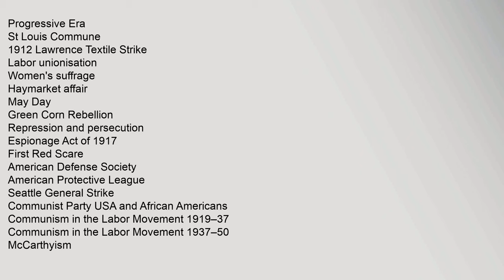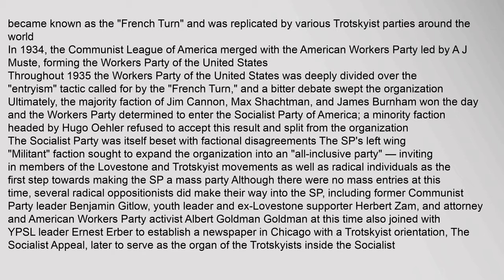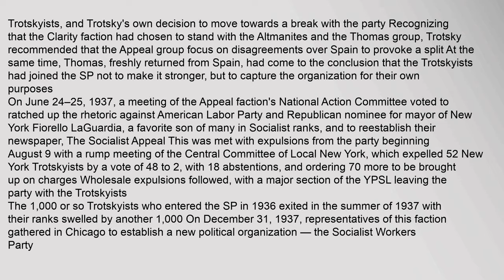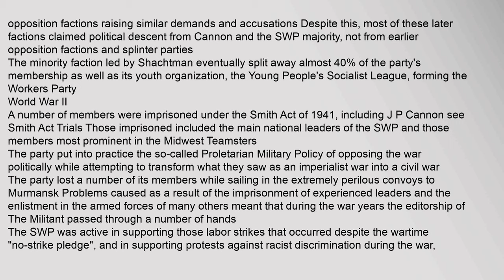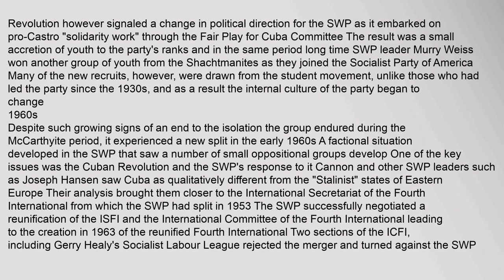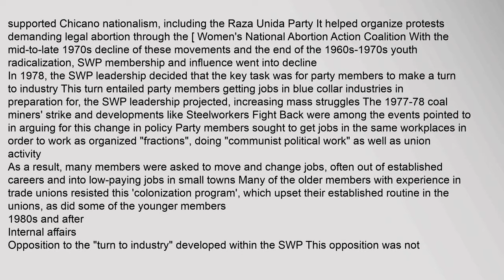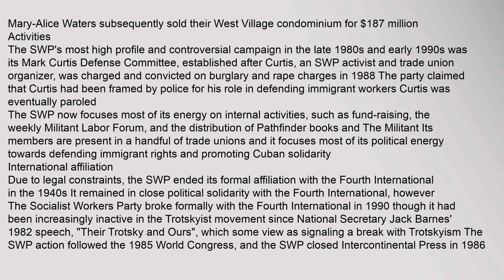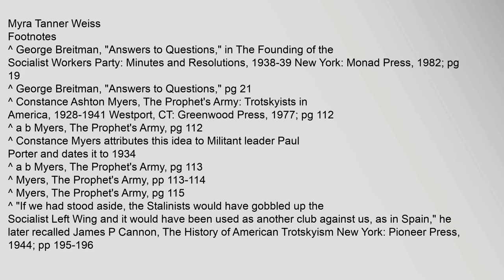Socialist Workers Party (United States)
Progressive,Era
St,Louis,Commune
1912,Lawrence,Textile,Strike
Labor,unionisation
Womens,suffrage
Haymarket,affair
May,Day
Green,Corn,Rebellion
Repression,and,persecution
Espionage,Act,of,1917
First,Red,Scare
American,Defense,Society
American,Protective,League
Seattle,General,Strike
Communist,Party,USA,and,African,Americans
Communism,in,the,Labor,Movement,1919–37
Communism,in,the,Labor,Movement,1937–50
McCarthyism
Smith,Act/,Smith,Act,trials
John,Birch,Society
Civil,Rights/,anti-War,movements
COINTELPRO
New,Left
Great,Society
War,on,Poverty
Poor,Peoples,Campaign
Black,Power,movement
Active,parties,and,organizations
Black,Riders,Liberation,Party
Committees,of,Correspondence,for,Democracy,and,Socialism,CDCS
Communist,Party,USA
Democratic,Socialists,of,America
Freedom,Road,Socialist,Organization
Freedom,Socialist,Party
Industrial,Workers,of,the,World
International,Socialist,Organization
New,Afrikan,Black,Panther,Party
New,Students,for,a,Democratic,Society
Party,for,Socialism,and,Liberation
Peace,and,Freedom,Party
Progressive,Labor,Party
Revolutionary,Communsocialist,workers,party,(united,states),Socialist,Workers,Party,(United,States)